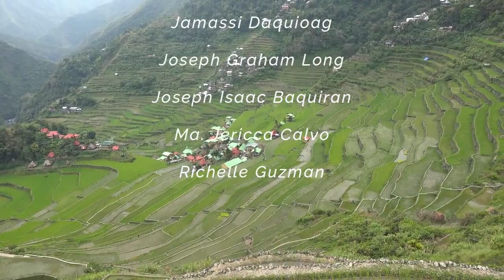STS Philippines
I asked my students in Science, Technology and Society to come up with a video on the significant inventions and technological development in the Philippines.
The group must cover at minimum topics:
1. What were the problems/ conditions in the society that the invention/s and/or technological development(s) were trying to solve or address.
2. How did the invention(s)/ technological developments solve the problem?
3. Why were the invention(s)/ technological developments significant?
4. What were the benefits derived from the invention(s)/ technological developments?
5. What were the risks or negative impact from the invention(s)/ technological developments?
6. If you were given a chance to improve on the invention(s)/ technological developments, what will be your recommendation(s) be?